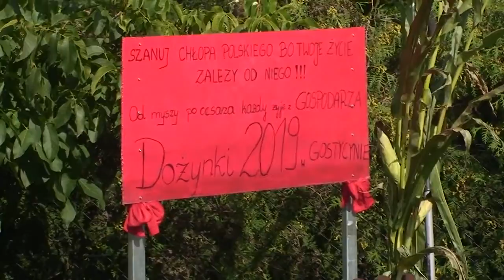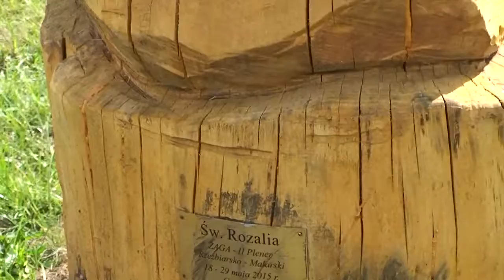Zwiastun Dożynek w gm. Gostycyn (2019)